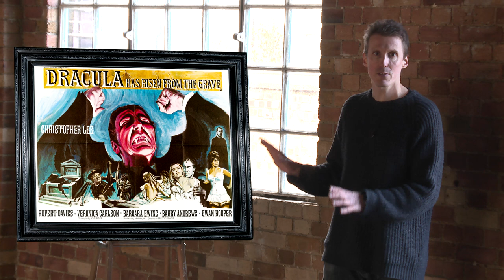Christmas Vladvent Calendar: Day Eleven ( Dracula Has Risen From The Grave)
It's day 11 of the Vladvent calendar and we are back with Christopher Lee and movie poster artist Tom Chantrell with Dracula Has Risen From The Grave.

Shadows - Brent Beebe, Chris Hewson, Chris Weakly, Christie Bryden, Colleen Crouch, Conner Brennan, David H. Adler, Hidden Trail Video, iForgot, Joseph Dougherty, Micheal Bailes, Steve Scibelli
Acolytes – Dark Roast, Dave Smith, Lavaughn Towell, Mark Buckley, Paige Holland, R Lagdao, Raven House Mystery, Russ Chandler, Simon Ash, Simon Esslemont, Uwe Marquardt

DARK CORNERS ADVENT CALENDAR S03E11

Dracula Has Risen From The Grave